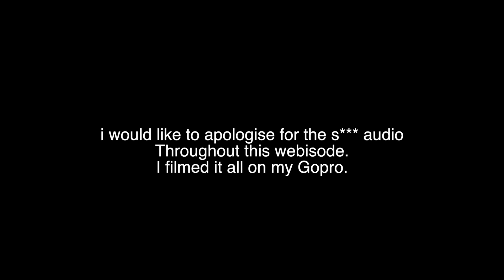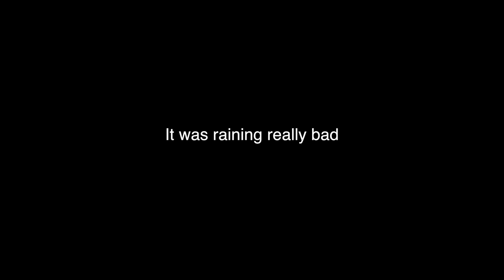HAPPY NEW YEAR!!!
Add Me on SnapChat Landornie